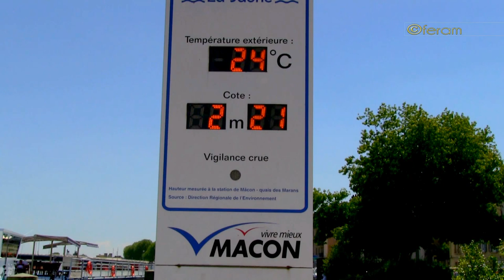Mâcon,Bourgogne, France [HD] 2016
Best of Mâcon France